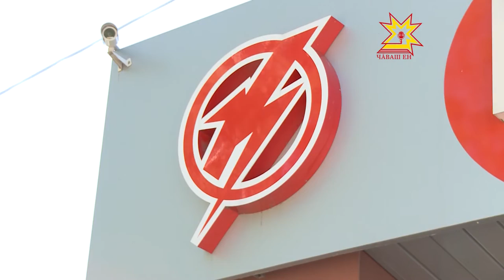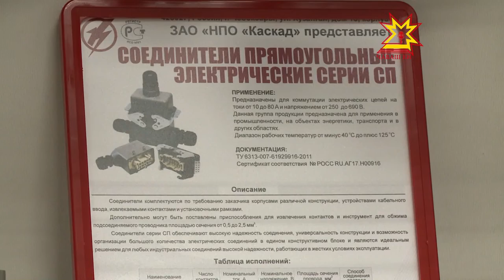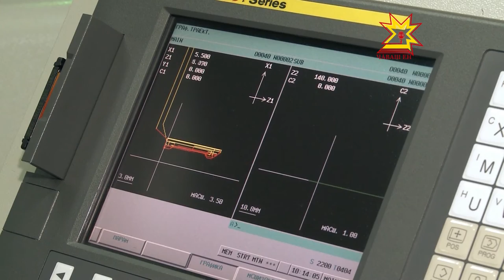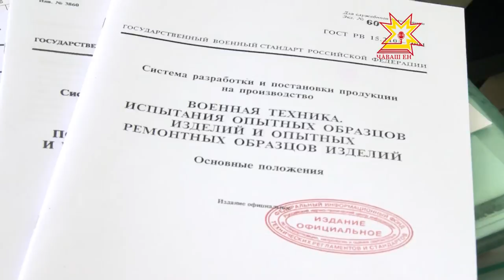Сделано в Чувашии. Выпуск 29 06 2015